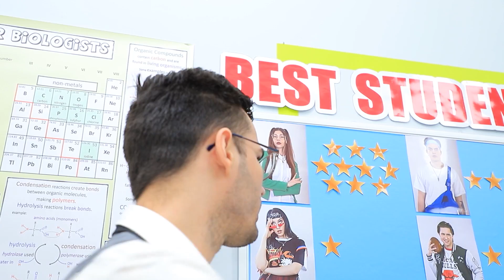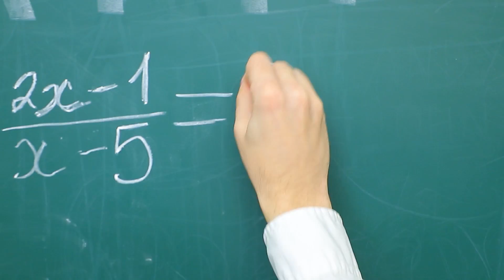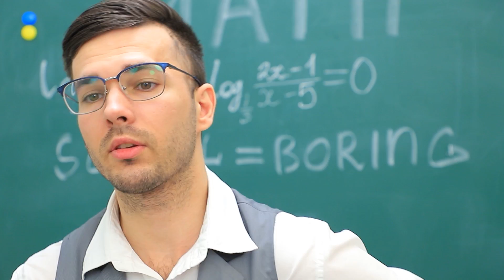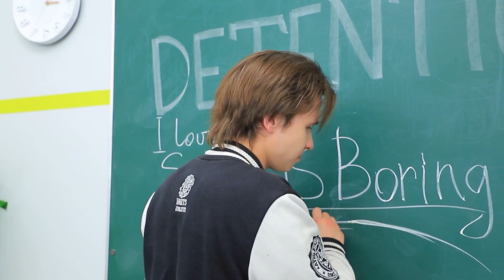坏蛋爱上了一个书呆子女孩！受欢迎的人vs书呆子！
杰米是个硬汉，卡罗尔很喜欢他。但是他似乎喜欢书呆子派珀。你觉得杰米会选择谁做女朋友呢？答案在我们的新视频中。